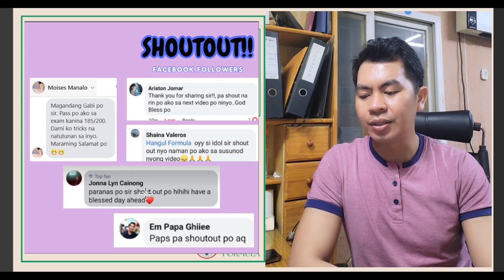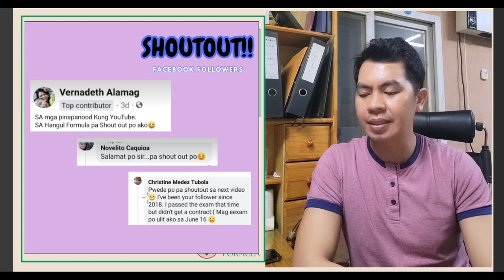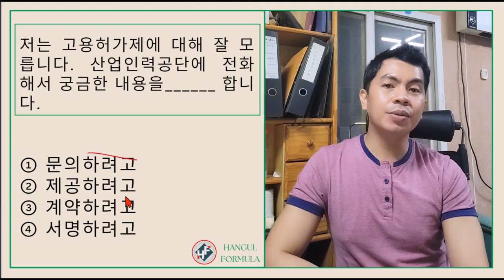EPS-TOPIK QUESTION | FILL IN THE BLANK # 17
Learn How to answer EPS-TOPIK questions the easiest way, by reviewing the past exams.